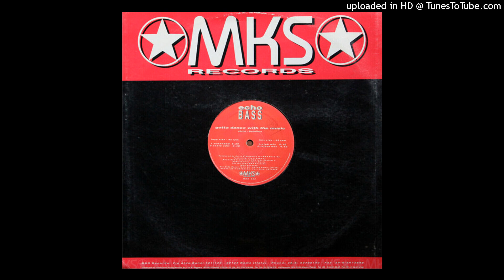Echo Bass - Gotta Dance With The Music (Extended Mix)